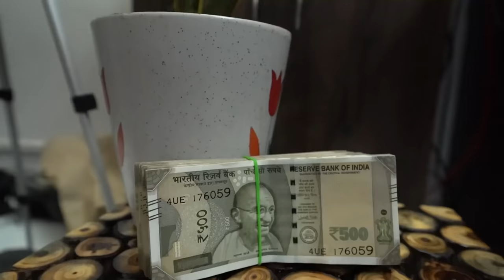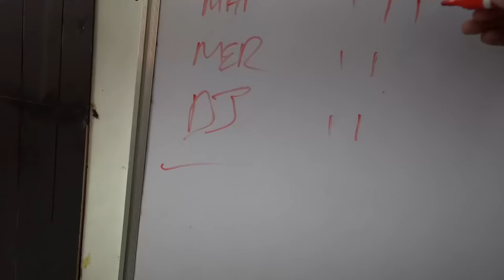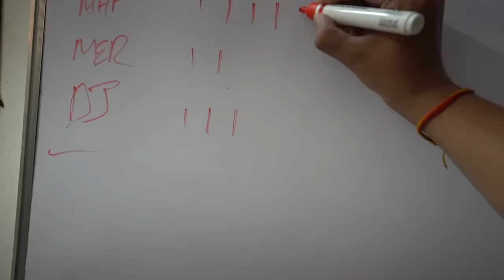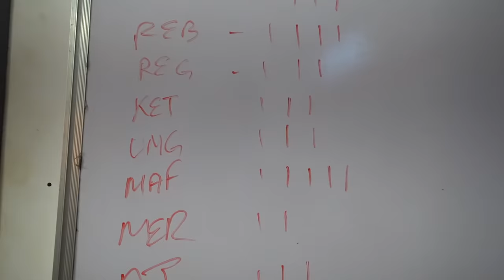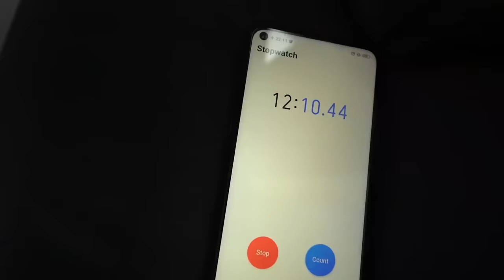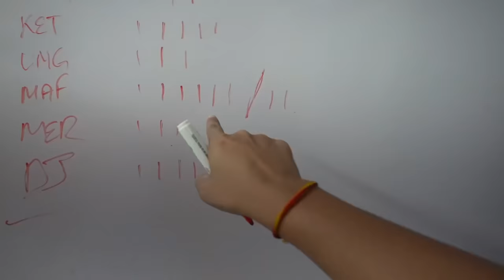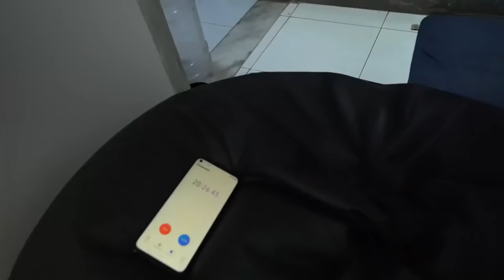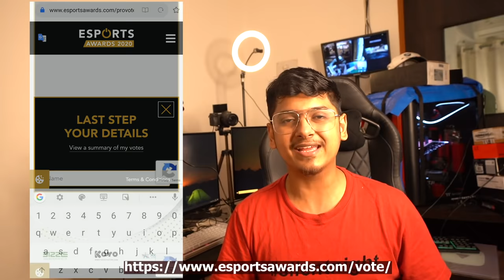₹1,00,000 Pizza Challenge Vlog1 ft. S8ul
Hey juys and jirls, so I came up with this idea to bring in pizzas and challenge my s8ul boys to eat as many as possible in 30mins. Winner receives 1lakh rs.

Thumbnail \ Video edited by MortaL and Aditya :D